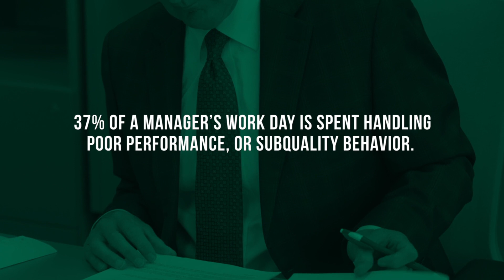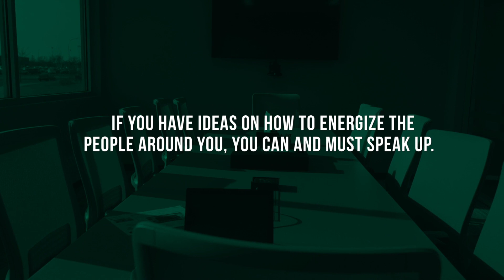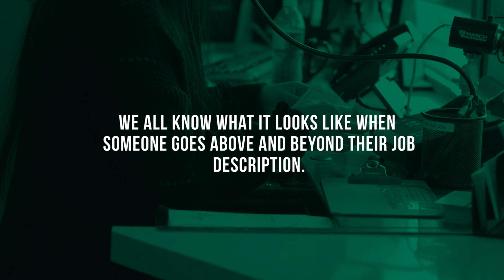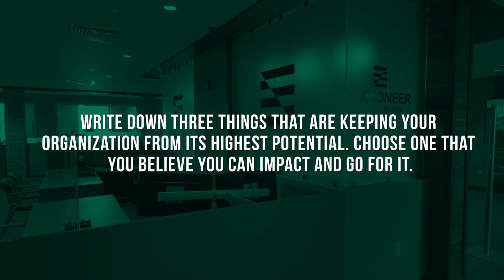Pioneer Bank - Leadership